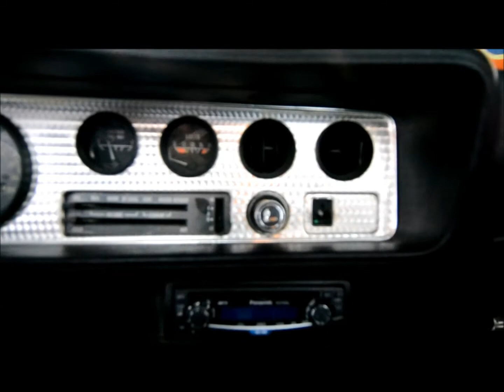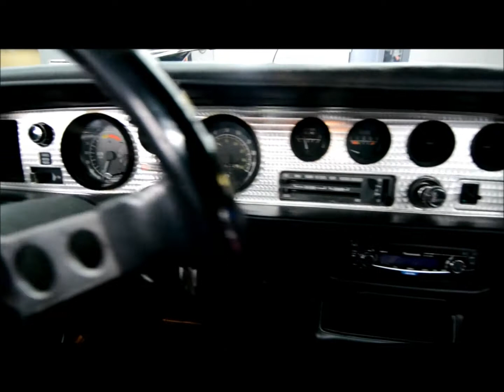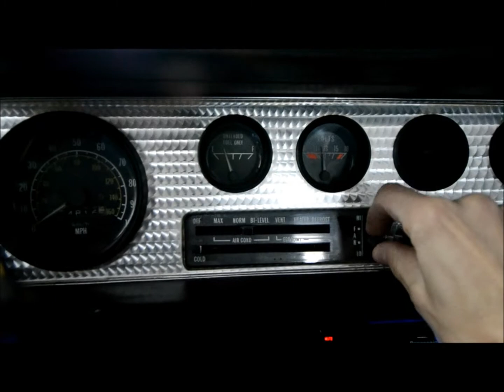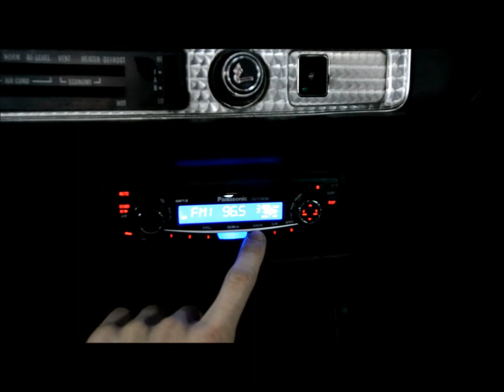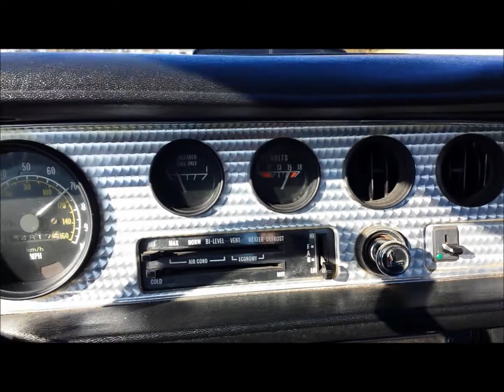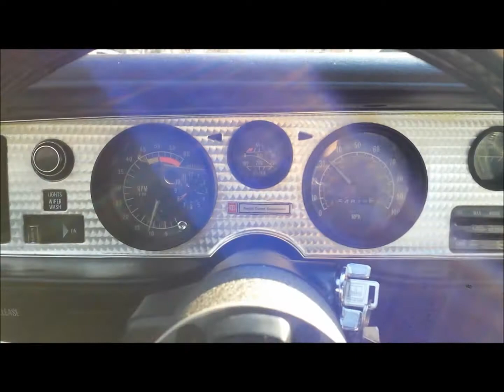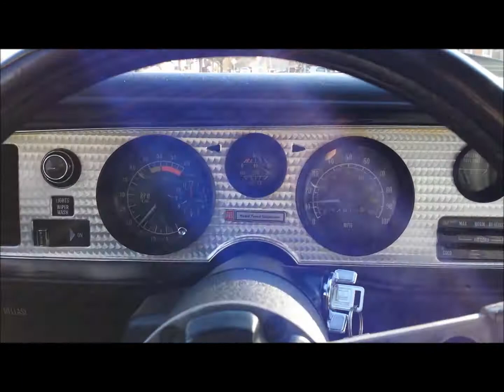1979 Trans Am - Black/Black, #'s Match, Automatic - Seven Hills Motorcars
Seven Hills Motorcars is proud to offer this 1979 Factory Black on Black Trans Am which is in very nice driver condition and priced to sell. This numbers matching Trans Am is very stock and correct. It features the sought after Fisher T-tops and the original factory build sheet. It's a striking color combination and really brings you back to a time when the Trans Am was the performance car of an era. The factory correct red graphics really stand out on this Trans Am and the rally II wheels also compliment the car. It looks great, runs awesome, and is fun to drive. This is an excellent opportunity to own a classic Trans Am that is ready to be used and enjoyed at an unbeatable value. One could easily buy this car now and sell it for more than the purchase price in years to come. This Trans Am is finished in the beautiful and desirable color combinations of Starlight Black over Black standard vinyl interior. This is arguably the most desired and appealing color combination available on these second generation Trans Am's. Please peruse all of the photos in the link below to get a true sense of how clean and original this Trans Am really is.